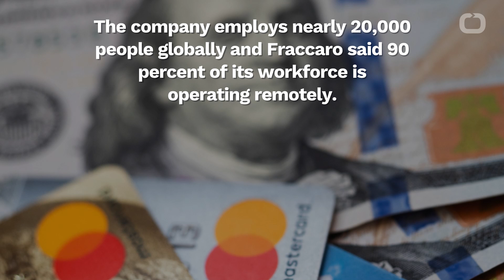Mastercard Will Allow Employees To Work From Home Until Vaccine Is Available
A senior executive said Mastercard Inc. will not ask staff to return to their offices until a vaccine is available for COVID-19. According to Reuters, the company is looking at consolidating offices. Chief People Officer Michael Fraccaro said: “We expect in the coming weeks and months that more employees will continue to work from home than come into office.” The company employs nearly 20,000 people globally and Fraccaro said 90 percent of its workforce is operating remotely. He said employees who work in offices must follow social distancing rules, wear masks and undergo temperature checks.